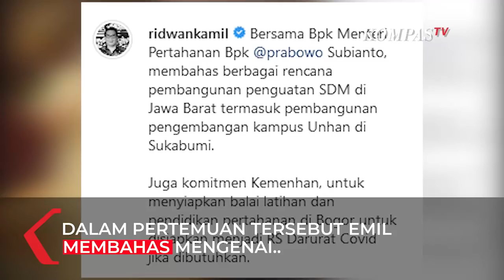Ridwan Kamil Temui Prabowo Subianto, Ada apa ?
JAKARTA, KOMPAS.TV  Gubernur Jawa Barat Ridwan Kamil temui Menteri Pertahanan Prabowo Subianto pada Senin (21/6)

Terlihat dalam postingan akun instagram pribadinya Ridwan kamil juga menjelaskan mengenai maksud pertemuannya tersebut.

Ia jelaskan dalam pertemuan tersebut membahas mengenai rencana pembangunan penguatan SDM di Jawa Barat termasuk pembangunan pengembangan kampus Unhan di Sukabumi.

"Bersama Bpk Menteri Pertahanan Bpk @prabowo Subianto, membahas berbagai rencana pembangunan penguatan SDM di Jawa Barat termasuk pembangunan pengembangan kampus Unhan di Sukabumi, Juga komitmen Kemenhan, untuk menyiapkan balai latihan dan pendidikan pertahanan di Bogor untuk disiapkan menjadi RS Darurat Covid jika dibutuhkan,"tulis Kang Emil.

Menurut Ridwan Kamil, Prabowo sebagai Ketua Umum Gerindra mengarahkan agar DPD Gerindra Jabar untuk mendukung program-program pembangunan Jabar Juara Lahir Batin termasuk penanganan pandemi Covid-19.

Pertemuannya ini diakhiri dengan bertukar cindera mata diantara keduanya.

"Diakhiri dengan saya memberikan cindera mata batik desain sendiri dan Pak Prabowo memberikan Buku tentang kepemimpinan militer.Semoga sinergi ini akan menguatkan kesuksesan pembangunan di Indonesia melalui Jawa Barat,"tulis Kang Emil